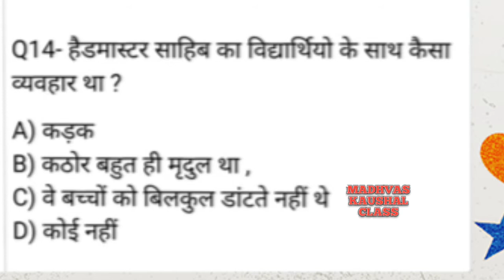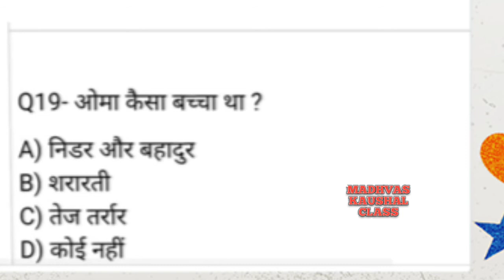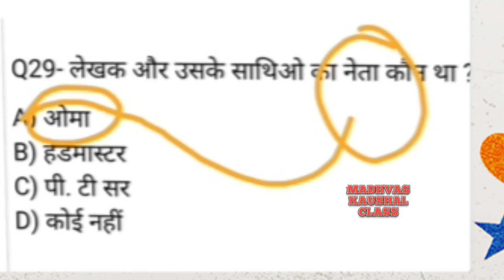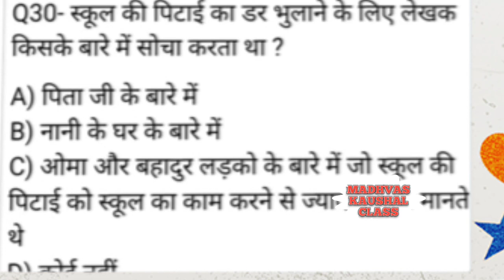mcq सपनों कैसे दिन ॥सपनो के से दिन mcq प्रश्नोत्तरी ॥ mcq ओफ़ sapno ke se din